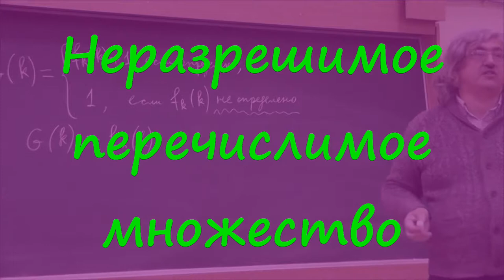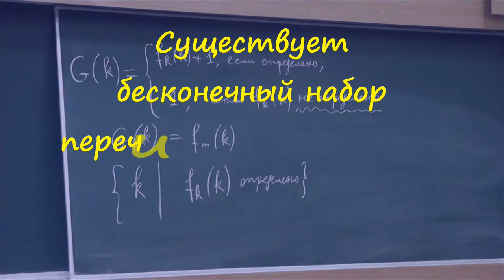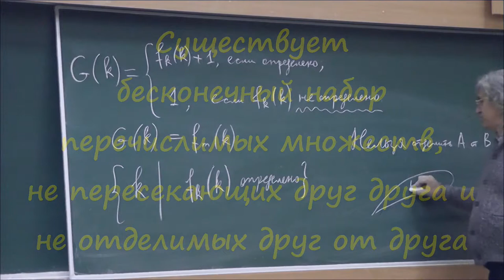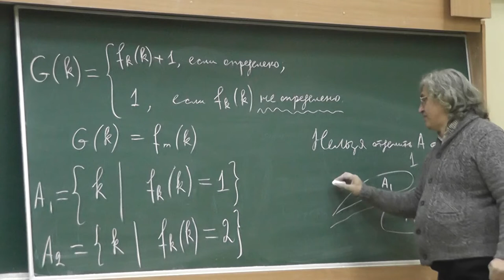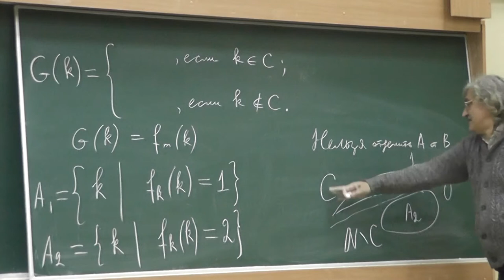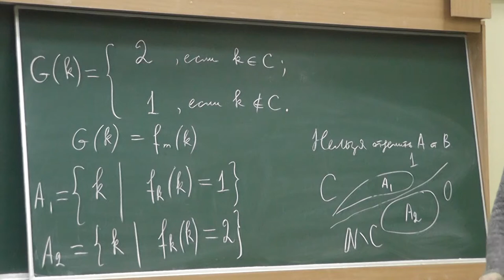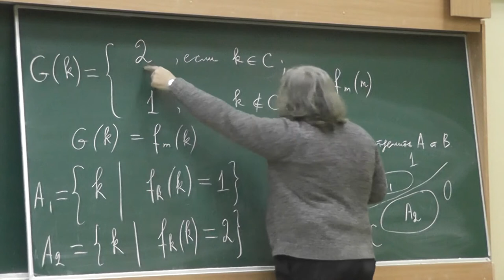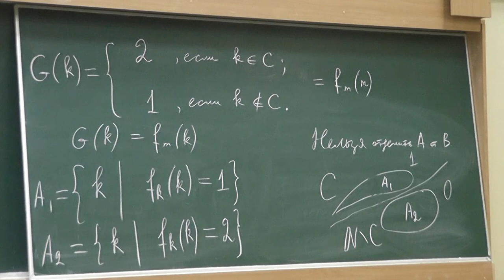6 Неразрешимое перечислимое множество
Существует бесконечный набор перечислимых множеств, не пересекающих друг друга и не отделимых друг от друга.